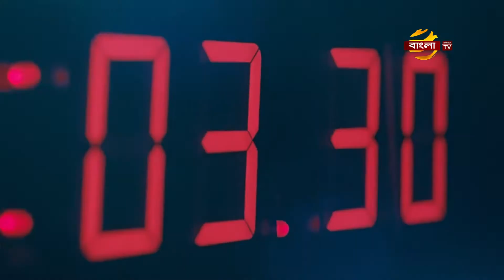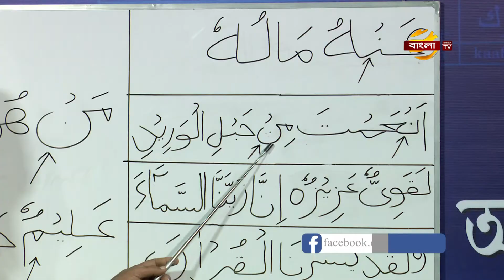নওগাঁয় ইরি-বোরোর বাম্পার ফলনে খুশি কৃষকরা; বাড়তি মজুরিতেও মিলছেনা শ্রমিক! Naogaon News | Bangla TV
চলতি ইরি-বোরো মৌসুমে অনুকুল আবহাওয়া এবং পোকার আক্রমন না হওয়ায়, বাম্পার ফলনে খুশি নওগাঁর কৃষকরা। কিন্তু বাড়তি মজুরি দিয়েও মিলছে না শ্রমিক। এতে ধান কাটা এবং মাড়াইয়ে বিড়ম্বনায় পড়তে হচ্ছে তাদের। তবে, করোনা ভাইরাসের কারনে গণপরিবহন বন্ধ থাকলেও, পুলিশের ব্যবস্থাপনায় বিভিন্ন জেলা থেকে আনা হচ্ছে শ্রমিকদের। নওগাঁ প্রতিনিধি আশরাফুল নয়নের প্রতিবেদন জানাচ্ছেন, নাজিয়া আফরিন রিয়া।